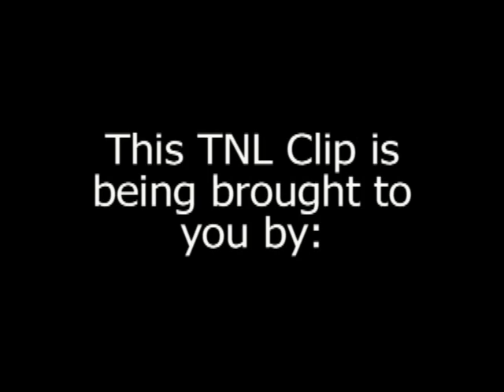"ADDICTIVE LOVE" PERFORMED AT TNL FEATURING STARR SWAIN & OMEGA FORBES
During the 2011 Valentine Edition of Tallahassee Nights Live, Omega Forbes teams up with Starr Swain to bring us this hit from BeBe and CeCe Winans , "Addictive Love"! You don't want to miss the next TNL Show.